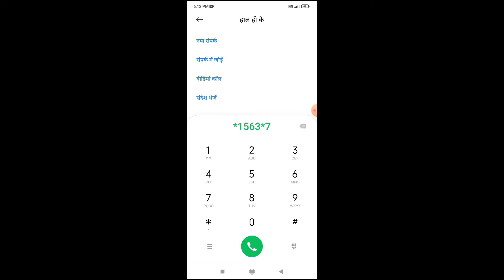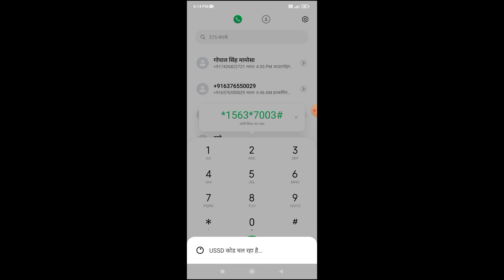How To Get Free 10gb Data On Vi ( Vodaphone idea ) Vi Free Data Trick 2022 ?Free Data Kese Paye 2022